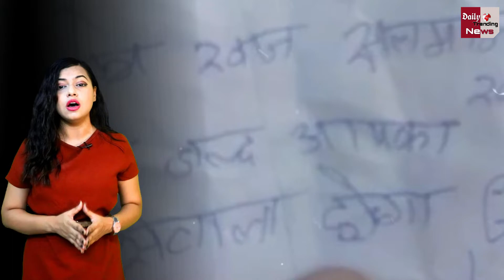Salman Khan को 'महाकाल' ने दी थी मारने की धमकी, गिरफ्तारी के बाद खुलेंगे एक-एक राज !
Salman Khan Death Threat Case Mumbai Crime Branch Reaches Pune To Interrogate Saurabh Mahakal | Mahakal Threatens To Kill Salman Khan Like Sidhu Moose Wala